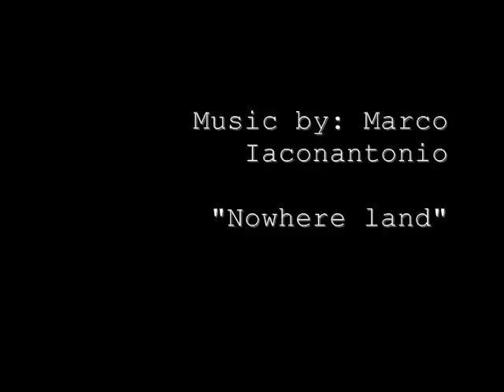Reportage in my time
around art!